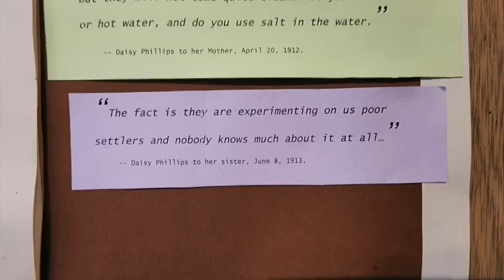Mystery of the 120 Year Old Trestles, Flumes, and Canals - Solved!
Just a short video, investigating a mystery shown in a past episode.